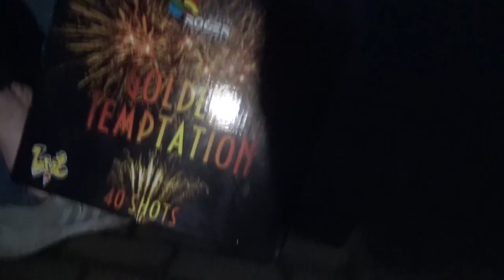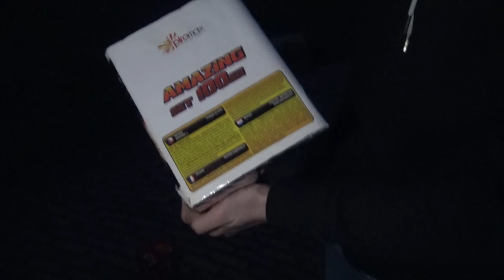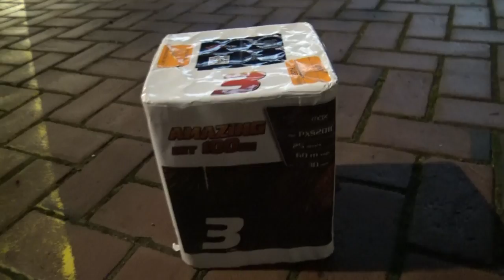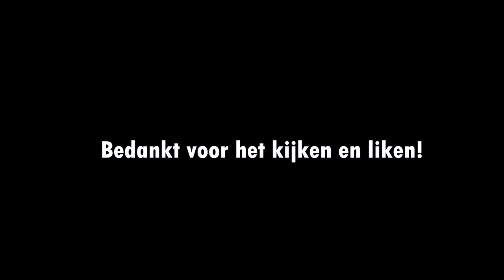Vuurwerk Compilatie 2020/2021 | OUD EN NIEUW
Ondanks de klote situatie dit jaar hebben we toch een geslaagd oud en nieuw gehad! Om 0:00 was het erg los in Delft! Support ons met een like, zouden we erg waarderen.

Muziek: Dnzo
Vuurwerk: Salonroger & Zena tabakotiek